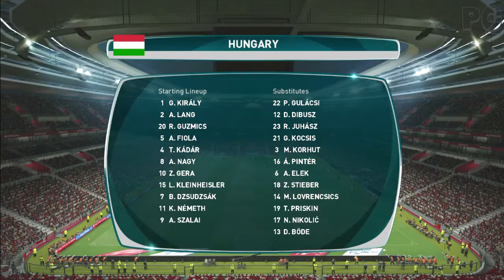Seru Abiz GOAL di Menit Terakhir PORTUGAL vs Hungaria